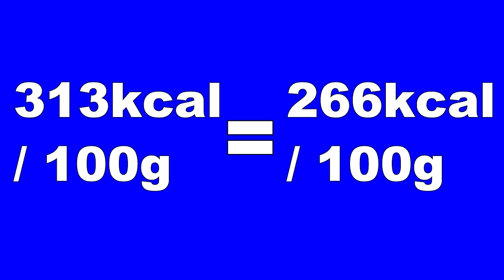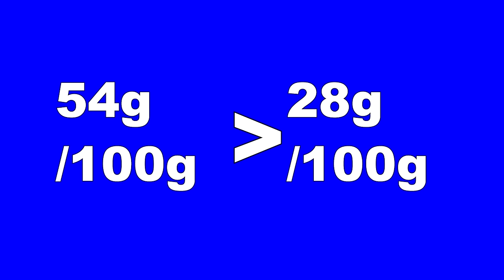Ποια Φαγητά Σε Παχαίνουν; (Κοψ'τα Μαχαίρι)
Μερικές φορές, ακόμα και τα πιο λαχταριστά φαγητά που νομίζεις ότι σε παχαίνουν μπορεί να σε αδυνατίσουν πιο εύκολα από δήθεν "υγιεινές" επιλογές. Η προσεκτική επιλογή των φαγητών μπορεί να σε οδηγήσει προς την κατεύθυνση μιας επίπεδης κοιλιάς, αντί να σε φέρει κοντά σε αυτά που παχαίνουν.